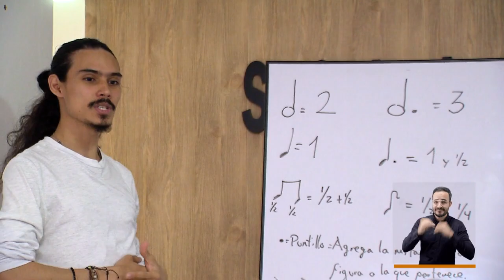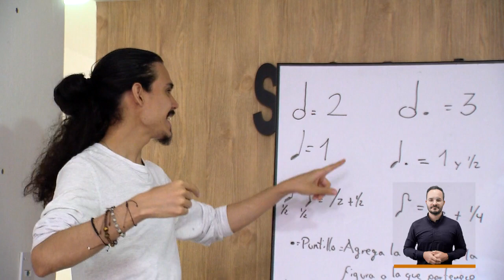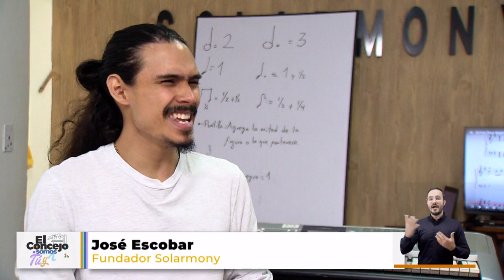Solarmony [El Concejo somos tú y yo] -Telemedellín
En San Antonio de Prado hay una academia que innova en pedagogía y se une al propósito del Concejo de Medellín de hacer de la capital antioqueña una urbe bilingüe.